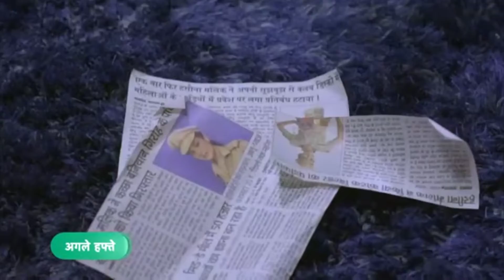Maddam Sir- मैड्डम सर - next Episode 358